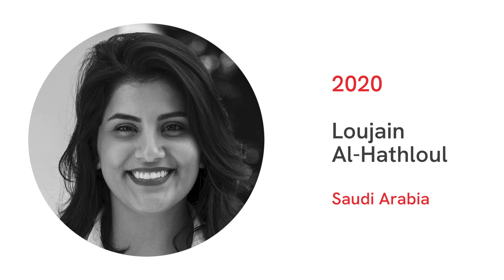Cena Václava Havla za lidská práva 2013-2022 / Václava Havel Human Rights Prize 2013-2022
Laureáti Ceny Václava Havla za lidská práva pro roky 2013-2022, kterou uděluje Parlamentní shromáždění Rady Evropy ve spolupráci s Knihovnou Václava Havla a Nadací Charty 77. Více informací naleznete zde

Laureates of the Václav Havel Prize for Human Rights for the years 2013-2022, awarded by the Parliamentary Assembly of the Council of Europe in cooperation with the Václav Havel Library and the Charter 77 Foundation.